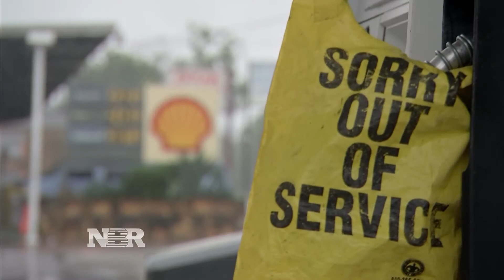Hurricane Harvey's impact on refineries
Brian Sullivan reports on the impact of Hurricane Harvey on oil refineries.